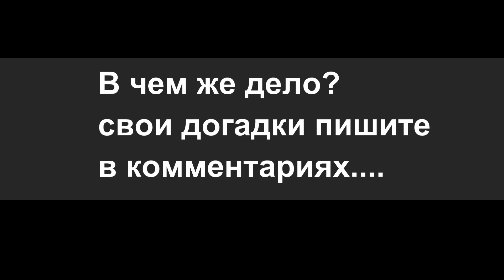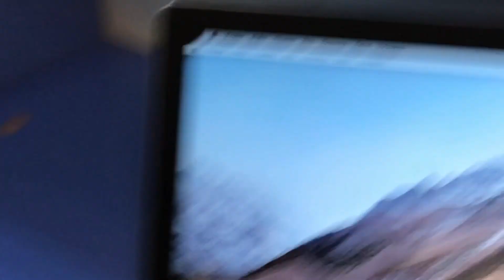РЕМОНТ Адаптера питания MacBook Pro Retina 13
В этом ремонте показал наглядно, что неисправности бывают всякие от самых легких до сложных. Этот ремонт по крайней мере был для меня интересным.
А так же в этом видео вы узнаете о строении БП и о том как его можно диагностировать.